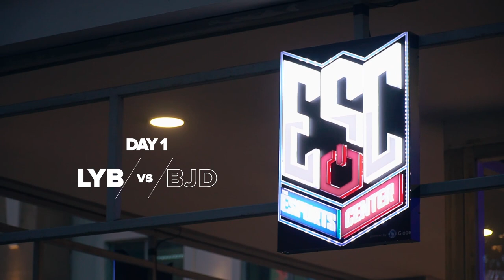WARDS: Episode 2 - The Will to Win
It was a rough week for the team on and off the Rift, as one of our members learns devastating news from his family.

Watch Episode 2 of WARDS and find out how we went through a tournament defining week in the LoL Pacific Championship Series 2020 Spring Split.